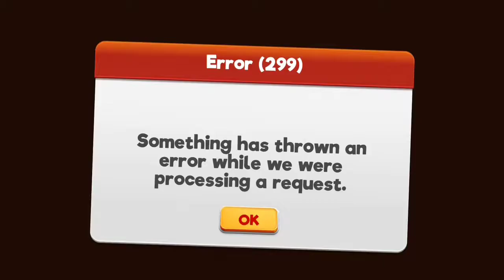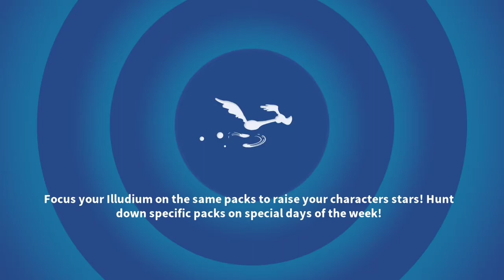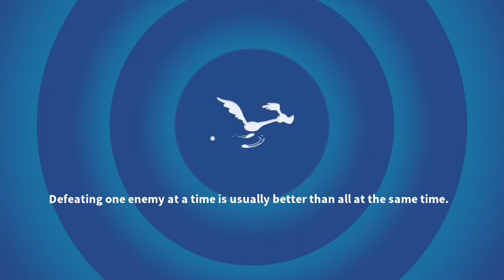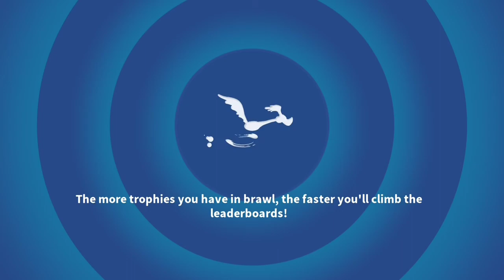Looney Tune Game